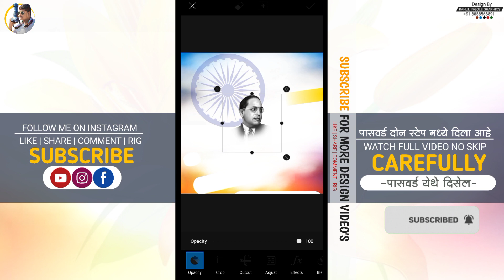Dr.Babasaheb Ambedkar Jayanti Banner Editing | Bhimjayanti Banner Editing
विश्वरत्न डॉ.बाबासाहेब आंबेडकर जयंती बॅनर मोबाईल
डिझाईन एडिटिंग | Graphics Banner Editing
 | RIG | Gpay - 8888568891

Mobile Banner Editing In PicsArt | ‎
@Rahul Ingole Graphics🖌️   😍😎🔥
Mobile Banner Editing | RIG |

@Rahul Ingole Graphics🖌️

जयंती सण उत्सव बॅनर एडिटिंग व्हिडिओ
आपल्या चैनल वर अपलोड होत राहतील
त्यासाठी आपल्या YOU TUBE चैनल ला

◆ सर्व प्रकारचे डिजाईन व व्हिडीओ एडिटिंग उपलब्ध आहेत..

◆पासवर्ड हा दोन स्टेप मध्ये दिला आहे, व्हिडीओ skip
न करता पहा म्हणजे पासवर्ड तुम्हाला दिसेल..
आणि कुठलेही अडचण तुम्हाला येणार नाही..
                                             धन्यवाद.. RIG..❤️✨

◆व्हिडीओ मध्ये कोणी पासवर्ड कंमेंट करू नये
अन्यथा कारवाई करण्यात येईल..याची नोंद घ्या.

                      ●आदेशानुसार...

सूचना -
व्हिडिओ मटेरियल दुसऱ्या चैनल वर दिसल्यास कॉपीराईट देण्यात येईल..👏

🎨ONLY PAID WORK DEISIGN & VIDEOEDITING..🖌️
Now Contact Editing Available Here
Birthday | Invention | Wedding | All Types | Video | Editing | Byanar Editing | Birthday |
PHOTOGRAPHY - VIDEOGRAPHY

Rahul Ingole Graphics..📸😍🔥

Concept - Editing  - Video - Design -
DIGITAL CRETOR - Mr. Rahul S. Ingole & Team...✍️
(Rahul Ingole Graphics..📲

आमच्या डिजाईन चे png मटेरियल घेऊन आपन जर दोन पैसे कमवत असाल किंवा तुमचे दोन पैसे वाचत असतील, तर आम्हाला यावर तुमी सहाय्य करू शकता..
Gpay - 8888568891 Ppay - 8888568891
आपले प्रेम कायम असेच राहुद्या हीच अपेक्षा..
●आपलाच ग्राफिक्स मित्र : RIG..❤️✨